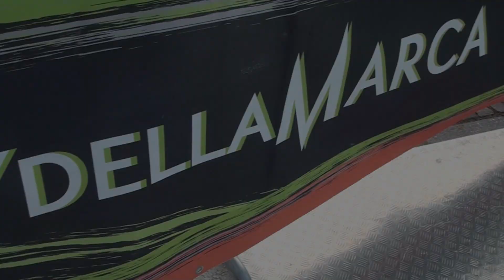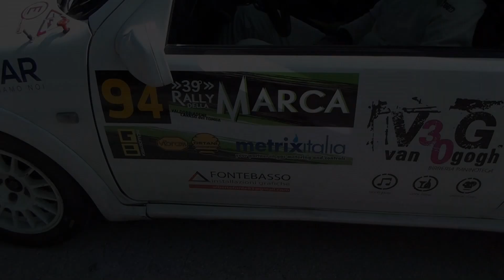RALLY DELLA MARCA 2023 | DE SALVADOR P. - REATO D. | PEUGEOT 106 N2 | VIDEOCLIP